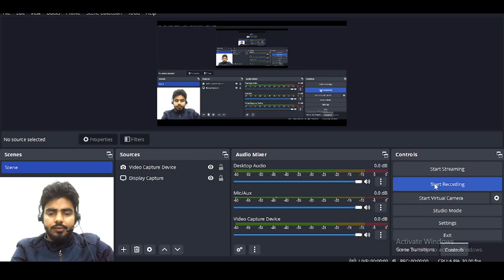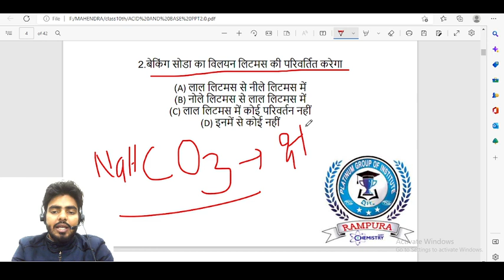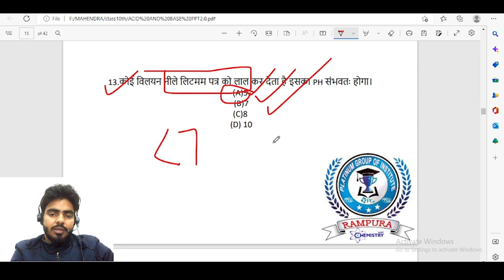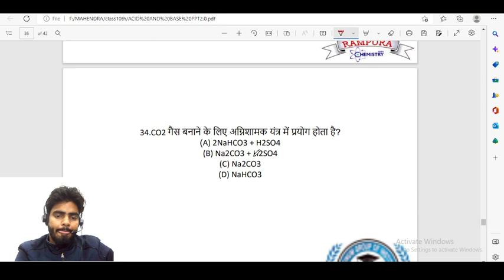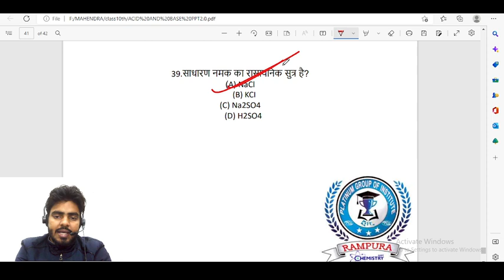acid base Abhyas 2.0